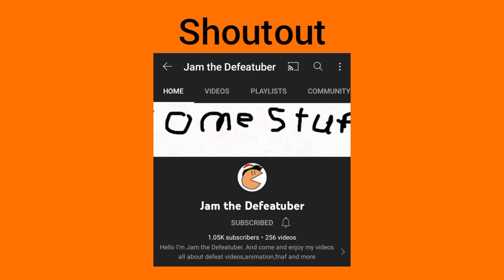Rate my Roblox avatar out of 10 🐯